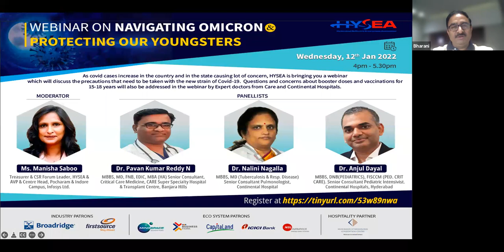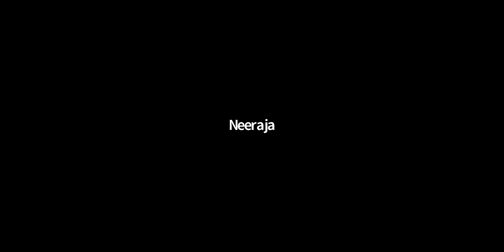Webinar on Navigating OMICRON & Protecting our Youngsters